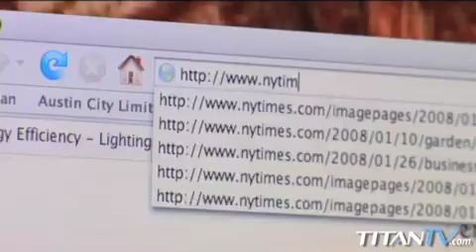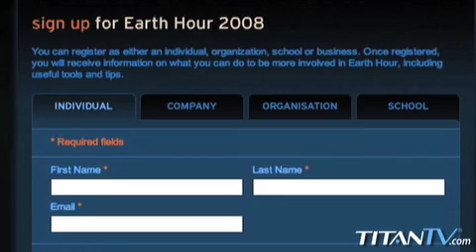Media Mulch VIII - Eco-Goodies Online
Get ready to dig into the greenest and coolest offerings online. We unearth the truth about light bulbs, plans for a big Earth Hour and one new city with a scary energy bill. Mulch away!